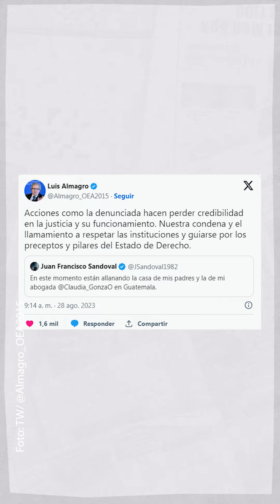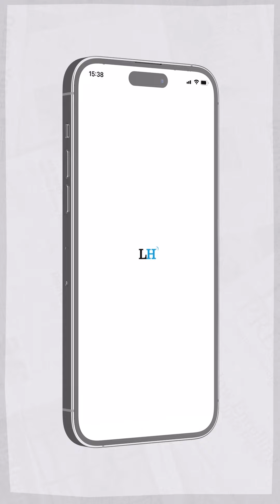Nuestra Portada de hoy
Estas son las noticias más destacadas de las últimas 24 horas. Ingrese a para conocer más detalles